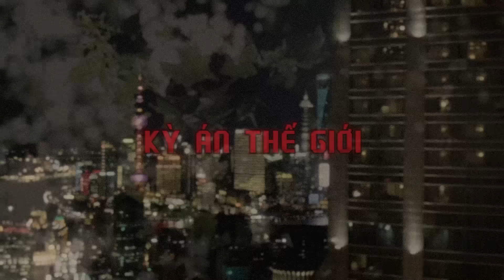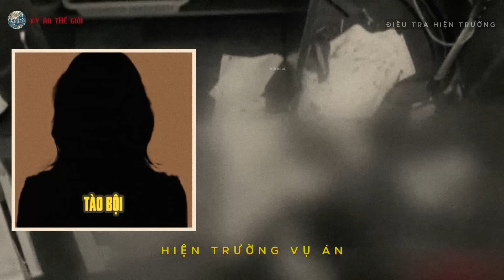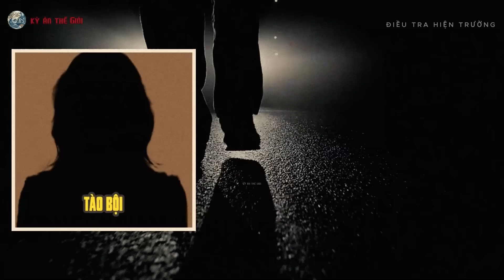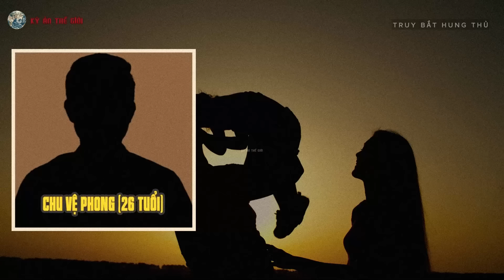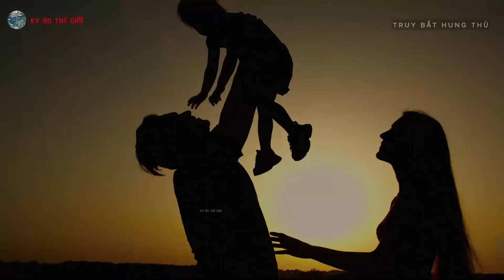Kỳ Án Trung Quốc: Sát Nhân Biến Thái Thích Ngửi Mùi Nội Y